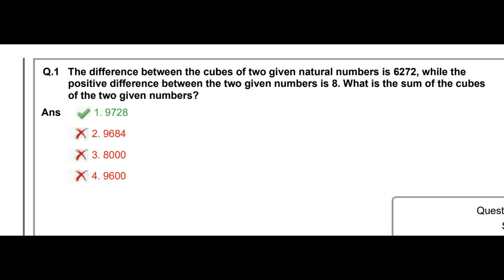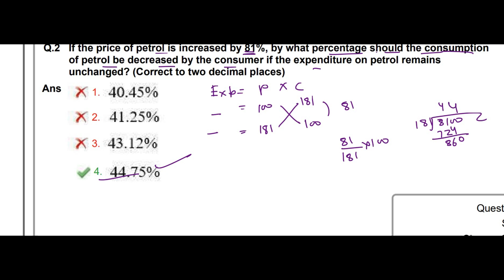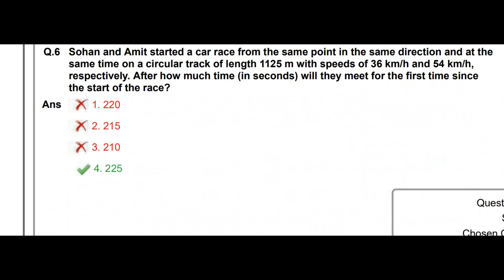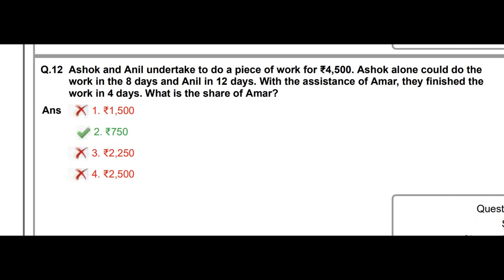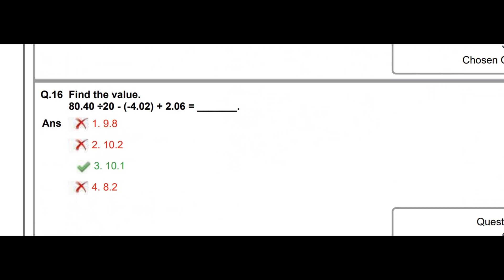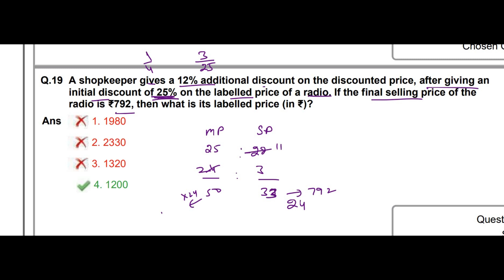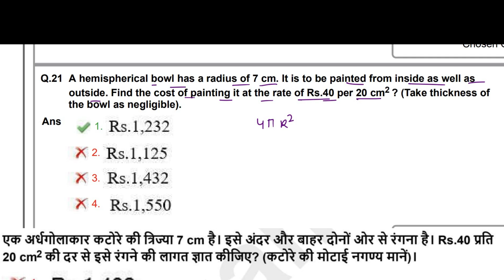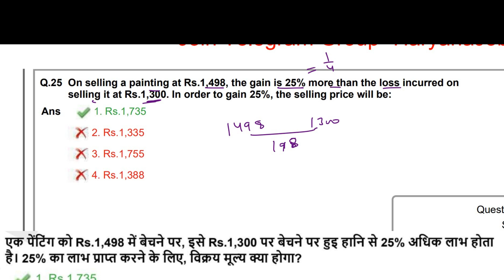SSC CGL 2023 Tier 1 Math Solution | 27 July 2023 (1st Shift)| UNSTOPPABLE MATH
SSC CGL 2023 27 JULY 2023 MATH SOLUTION ENGLISH AND HINDI LANGUAGE

SSC2023 (or the relevant year)
SSCCHSL (for Combined Higher Secondary Level exam)
SSCCGL (for Combined Graduate Level exam)
SSCSTENO (for Stenographer exam)
SSCCPO (for Central Police Organization exam)
SSC CGL Previous Year questions | CGL 2023 Tier 1 Solved Paper

👉CGL 2023 Tier 1 + Tier 2 Solution

👉CGL 2022 Tier 1 + Tier 2 Solution

 • SSC Previous Year Math and Reasoning Solutions

• NDA Previous Year Math Solutions

• UPSC CSAT Previous Year Math and Reasoning Solutions

ssc cgl expected cut off after answer key 2023,
ssc cgl 2023 expected cut off aditya ranjan,
ssc cgl 2023 expected cut off after normalisation,
ssc cgl expected cut off by shubham jain,
ssc cgl expected cut off by abhinay sharma,
ssc cgl 2022 expected cut off by ramo sir,
ssc cgl 2022 expected cut off by gagan pratap,
ssc cgl expected cut off category wise,
ssc cgl tier 1 expected cut off 2023 category wise
ssc cgl previous year average questions
ssc cgl previous year papers with solution book pdf
ssc cgl previous year papers with detailed solution pdf
ssc cgl expected exam date
ssc cgl previous year question paper with solution explanation
ssc cgl previous year essay topics
cgl exam previous question papers
cgl exam previous year question paper
ssc cgl previous year question in hindi
ssc cgl previous year paper with solution in hindi
ssc cgl previous year answer key
ssc+cgl+answer+key
ssc cgl exam old question papers
ssc cgl previous year paper solution
ssc cgl previous year papers with solution pdf in hindi
ssc cgl pre answer key
cgl exam questions
ssc cgl previous year with solution
ssc cgl previous year paper without solution
ssc cgl previous year papers with solution pdf 2015
ssc cgl previous year solution
ssc cgl tier 2 exam previous year question papers
ssc cgl previous 5 year papers with solution pdf